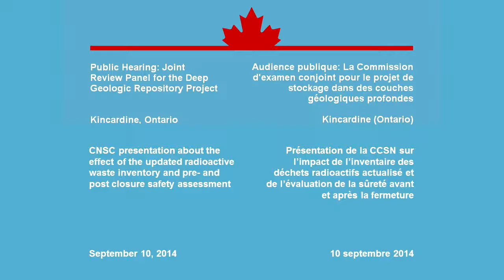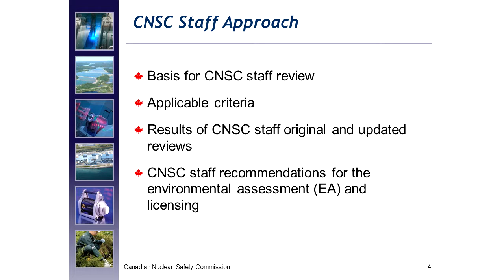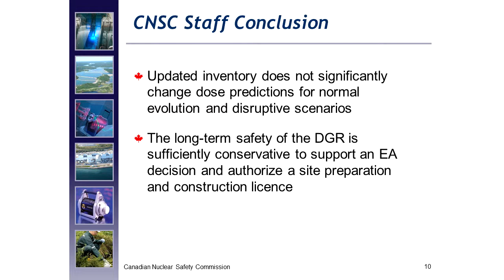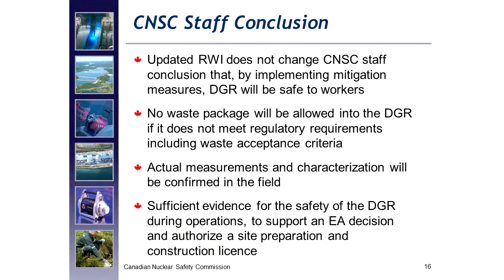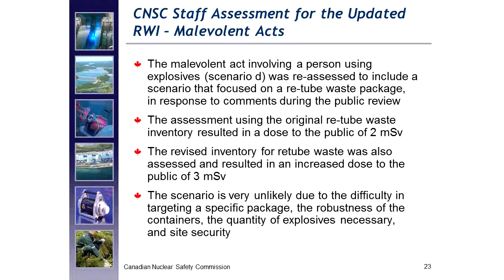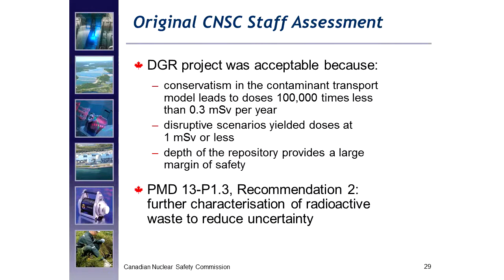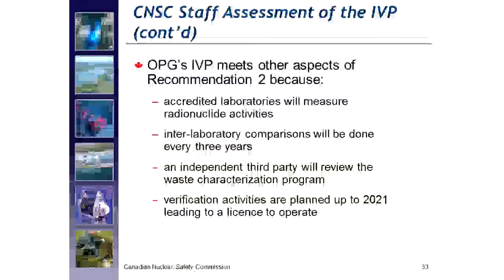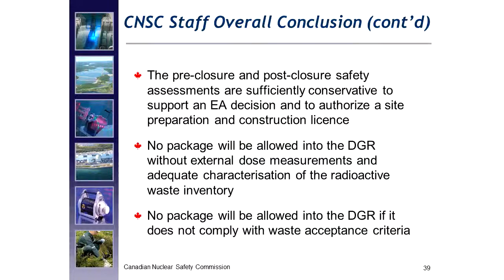OPG DGR Hearing - CNSC presentation about the effect of the updated radioactive waste inventory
This video is part of a selection of presentations made at the joint review panel public hearings for the proposed Ontario Power Generation's (OPG) Deep Geologic Repository (DGR) project. The DGR project proposes a solution to the long-term management of low- and intermediate- level radioactive waste, by placing it in a storage space excavated in half-a-billion year-old sedimentary rock. The three-member panel conducted the hearing to assess OPG's environmental impact statement and application for a licence to prepare a site and construct the proposed DGR. The hearings ran from September 16 to October 12, 2013 and then from October 28 to 30, 2013 in Bruce County (Kincardine and Port Elgin), Ontario. Additional hearings were also held from September 9-18, 2014 in Kincardine, Ontario.

All presentations and transcripts can be viewed on CNSC's Web site:
nuclearsafety.gc.ca/eng/the-commission/j­­oint_review_panel/deep-geologic-reposit­o­ry/

Please consult the Canadian Environmental Assessment Agency's Web site for all relevant documentation: ceaa.gc.ca/050/details-eng.cfm?evaluatio­­n=17520